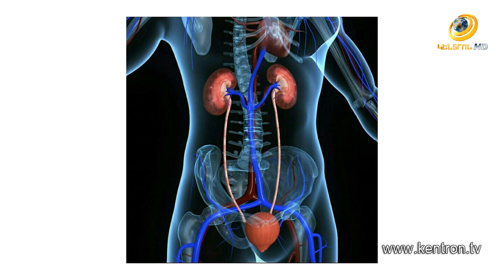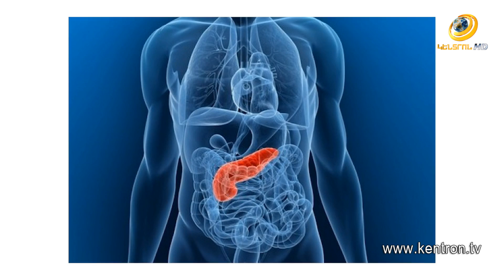Առողջություն և Գեղեցկություն 13.03.2020, աչքերի տակի կապույտներ